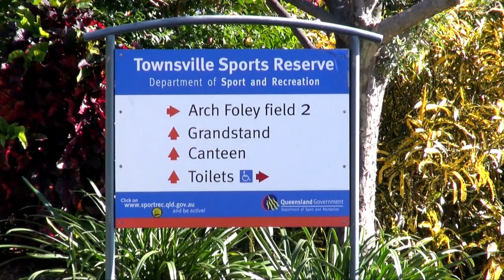2014 Interhouse Athletics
At Townsville Sports Reserve